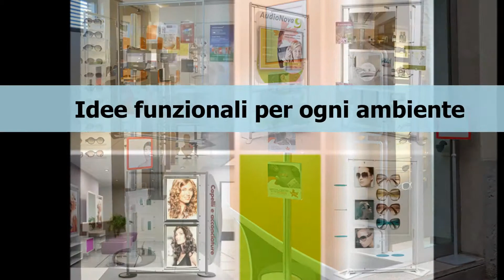Studio T Visual display per arredare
Studio T produce dal 1977 VISUAL DISPLAY Espositori, allestimenti per arredare e comunicare, vetrine, negozi, Supporti  per la comunicazione  per dare la massima flessibilità nella promozione in negozi, uffici, banche . Retail & Franchising.